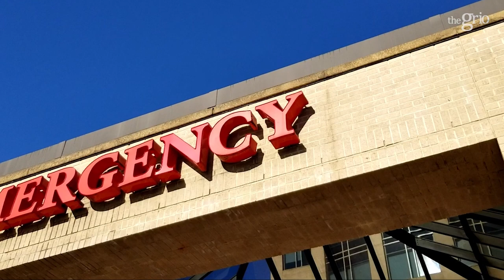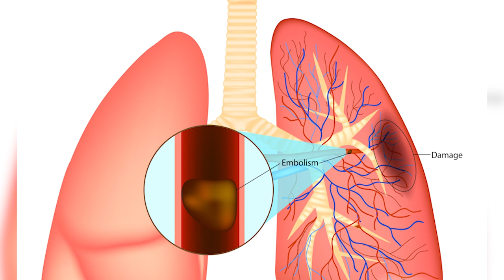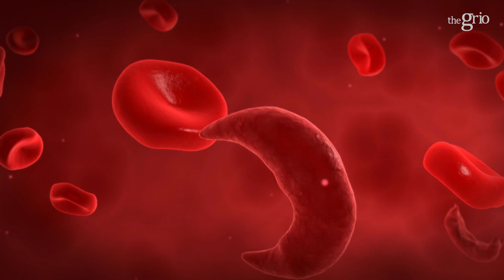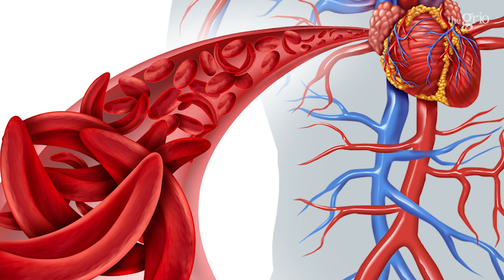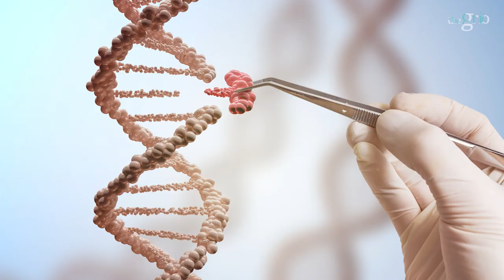Living with Sickle Cell Disease | UNHEARD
Closing out Sickle Cell Awareness month with another episode of ‘UNHEARD’ featuring sickle cell warriors Zuhra F. Abdullahi and Dr. Tartania Brown.

In this episode of theGrio's ‘Unheard,’ Zuhra opens up about living with sickle cell disease, overcoming challenges, changes she would like to see in the medical space and more.

Dr. Brown reveals how sickle cell affects the body, the importance of believing sickle cell patients, comprehensive care and more.